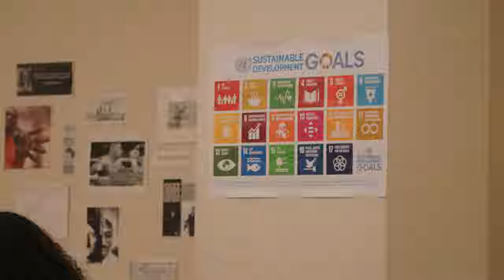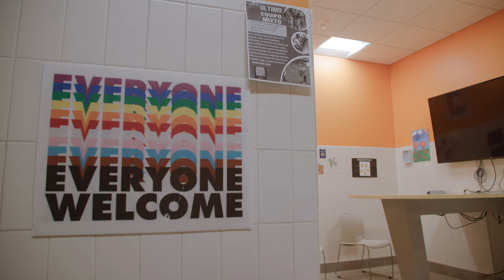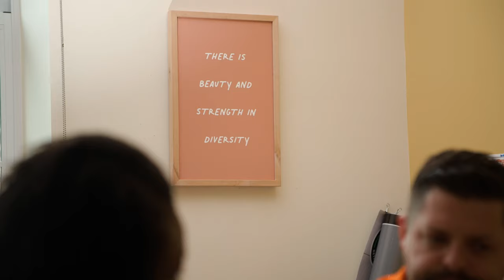Meet Coolidge: Weaving Sustainable Development into School Design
In this episode, dive into Calvin Coolidge High School’s transformative work. This school is incorporating the United Nations’ sustainable development goals into its vision for the future, including a focus on overall wellness.

Plus, take a peek at Dr. Glassie’s AP seminar class, where students choose the topics and issues that impact local and global sustainability in unexpected ways.

Want to learn more or get involved in our DC+XQ partnership?

Join us at DCXQ.us

If you’re interested in enrolling your student in a DC public school, , visit enroll.dc.gov

ABOUT XQ INSTITUTE:

XQ Institute is the nation’s leading organization dedicated to rethinking high school. Our young people are growing up at a time when the economy, the workforce, and the environment are changing rapidly. And high schools must respond. We help high schools become centers of innovative and rigorous learning where every student is prepared to succeed in college, career, and life. Our free tools and products empower educators, communities, and policymakers to disrupt outdated systems by redesigning schools and transforming student learning to be more relevant and engaging. Our approach is guided by deep research and powered by data and storytelling that inspire action.